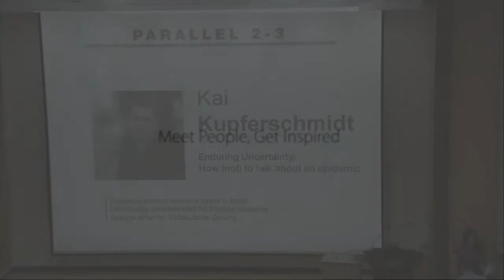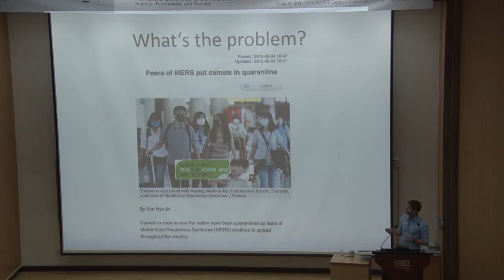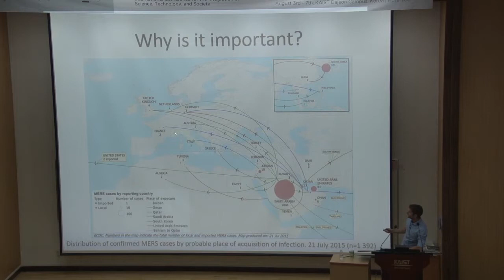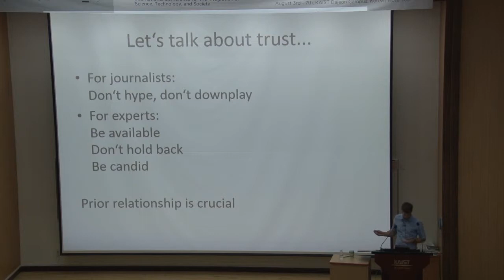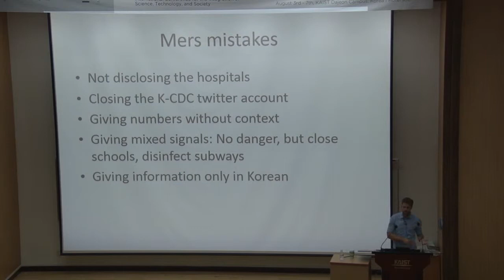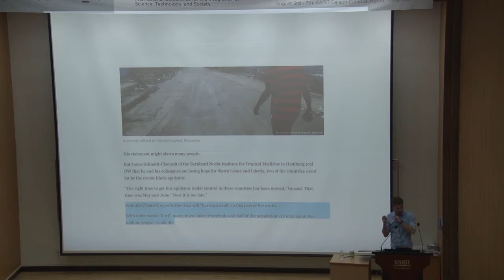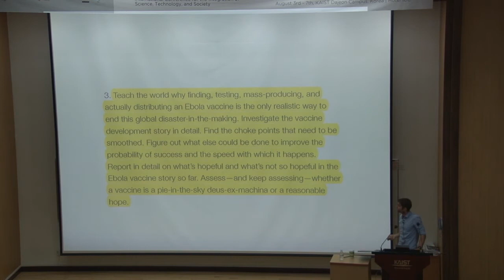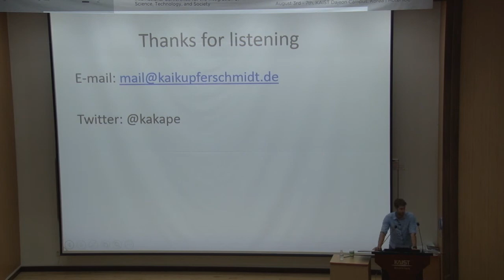[ICISTS-KAIST 2015] Kai Kupferschmidt - How (not) to talk about an epidemic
Mr. Kai Kupferschmidt on “Enduring Uncertainty: How (not) to talk about an epidemic”

Mr. Kupferschmidt is a freelance science journalist based in Berlin, a contributing correspondent for Science magazine and a science writer for Süddeutsche Zeitung. He uses the MERS outbreak in Korea and the Ebola outbreak in West Africa to highlight challenges to look at where communication from governments, NGOS, scientists and journalists broke down and why.